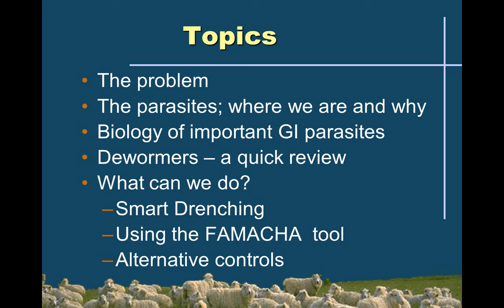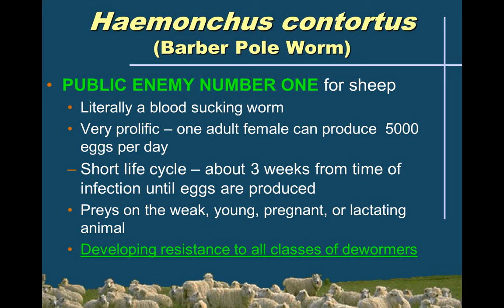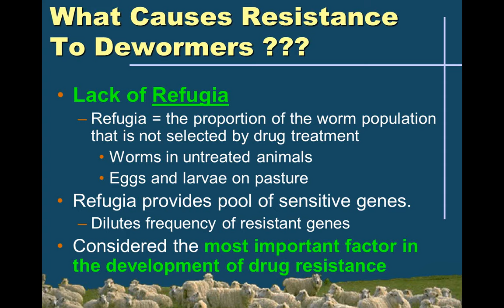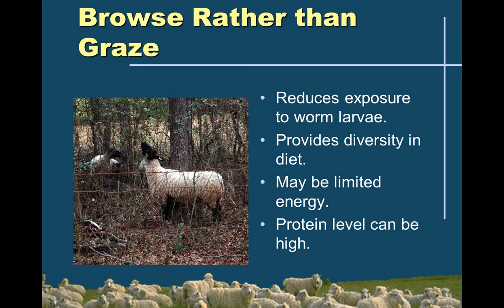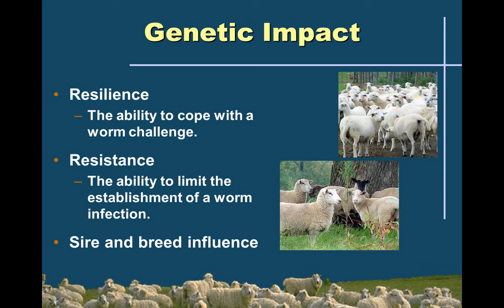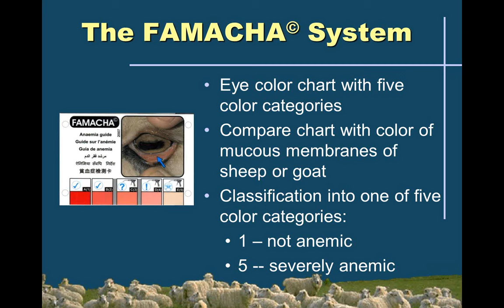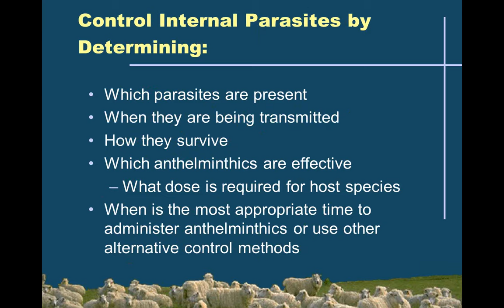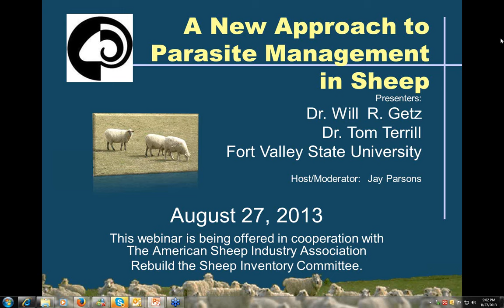Parasite Management in Sheep (4)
We will discuss the current state of thinking on best management practices for control of internal parasites in sheep. This will include reducing dependence upon anthelmintic de-wormers through the use of diagnostic tools that allow targeted selective treatment of only the animals in the flock that actually need it, as well as use of alternative (non-chemical) control technologies in an integrated parasite management (IPM) system.